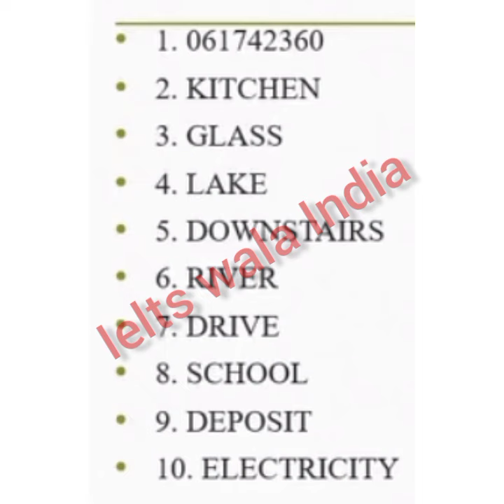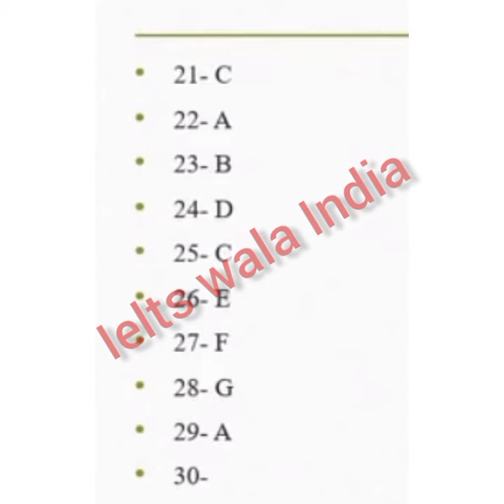23 October ielts exam listening answer | 23 oct ielts exam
23 October 2021 IELTS exam |  30 October ielts exam  slot | must watch

  23 October Ielts exam | 30 October ielts exam

23 october ielts prediction,
23 october ielts exam,
23 october ielts exam prediction,
23 october ielts prediction 2021,
23 october ielts test prediction,
23 october ielts exam 2021,
23 october ielts exam prediction 2021,
23 october ielts preparation,
23 october ielts exam dates 2021 prediction,
23 october ielts exam preparation,
23 october ielts exam date,
prediction
ielts prediction,ielts, ielts predictions,ielts real exam
preditions, October prediction ielts,ielts speaking part
2 ,real ielts prediction,ielts exam prediction,ielts
test prediction,ielts 23 October prediction,ielts writing
prediction, ielts October predictions,ielts speaking,ielts
test prediction ielts, ielts speaking topics, ielts
exam,ielts study hub, 23 October ielts prediction, 23 October
predictions ielts, 23 October ielts prediction, 9 October
predictions, 23 October predictions, 23 October predictions,
October real ielts prediction
23 October IELTS Exam Review with Answers | 23 October
IELTS Writing & Listening Answers November Exam
9 October 2021 Real Ielts Exam Review | listening |
reading | writing | academic ielts study hub 2021 Real lelts academic test Review Video
ielts prediction ielts,ielts reading ielts listeningielts
sample tests, ielts exam,ielts preparation, ielts
predictions,ielts test prediction,real ielts

prediction,ielts test predictions 2021  Ielts prediction 23 October
answers,ielts real exam preditions,ielts review, 23 October 2021 ielts review, ielts October predictions, best
tips for ielts, ielts study hub, study hub ielts, 23 October
prediction ielts, ielts writing prediction,ielts study
hub, 23 October prediction ielts, October predictions, lelts
October prediction, 23 October ielts academic test Review
ielts listening,ielts listening test,the ielts listening
test,ielts listening test 2021, ielts listening most
important,listening ielts,listening ielts practice,2021
new ielts listening test ielts listening new practice
test 2021, ielts idp listening 2021,new ielts listening
practice test,ielts listening practice test 2021, best
listening ielts practice, 23 October 2021 ielts listening
answers,listening test, ielts 23 October answers, 23 October
listening answers, 23 October reading answers, 23 October
prediction, 23 October listening answers, 23 October ielts
answers
ielts reading ielts reading test,the ielts reading
test,ielts reading test 2021, ielts reading most
important,reading ielts,reading ielts practice,2021
new ielts reading test,ielts reading new practice
test 2021, ielts idp reading 2021, new ielts reading
reading ielts practice, 9 October 2021 ielts reading
answers,reading test, ielts 23 October answers, 23 October

LESTIEILS ISTENING TEST ZUZTIEILS ISTENING TTIOST
answers
reading ielts practice 23 October 2021 ielts reading
answers
ielts prediction, ielts exam prediction 23 October ielts test
prediction,ielts,ielts test prediction 23 October, 23 October
ielts exam prediction 23 October ielts exam prediction,239 October ielts exam prediction, 23 October  2021 ielts exam
prediction, 23 October ielts exam prediction 2021, 23 October ielts exam prediction 2021 ielts speaking
prediction,ielts test prediction
 2021 exam review
23 October 2021 ielts exam preparation
23 October 2021 ielts prediction 23 October ielts exam